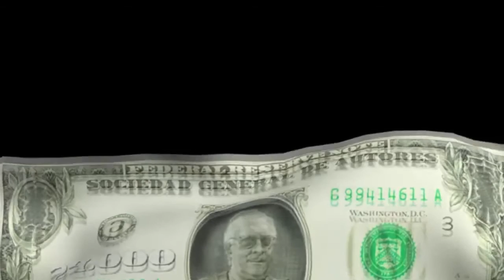Xnet presenta: Nosotros Creamos. Nosotros Decidimos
Este vídeo fue subido por primera vez el 24/03/2010 y tuvo 13787 reproducciones.

Reparto justo de derechos de autor y reforma de las entidades de gestión. Actualmente las entidades de gestión son un monopolio que dificulta la libre circulación de la cultura y el beneficio de las autoras y autores. Demandas Legales para estimular la creatividad y la innovación.(Extracto de la Carta por la Innovación, la Creatividad y el Acceso al Conocimiento